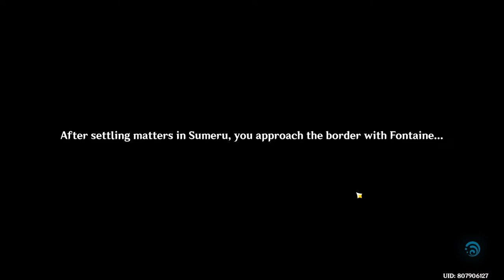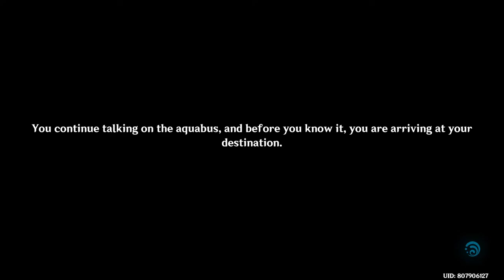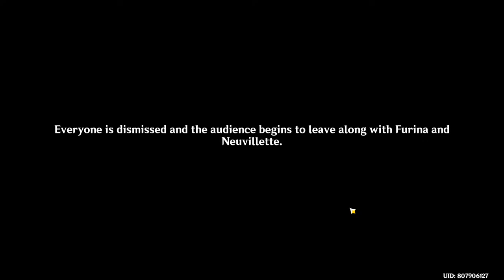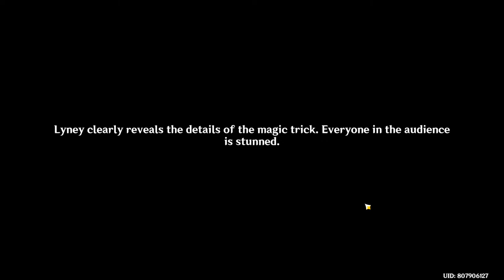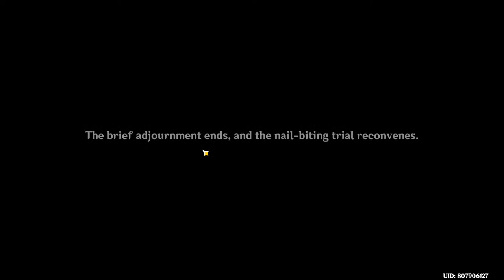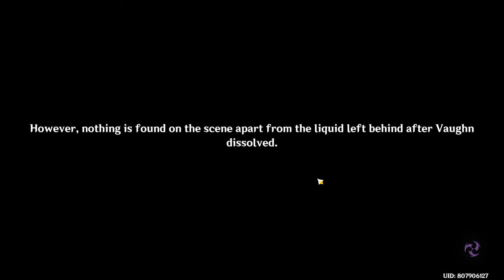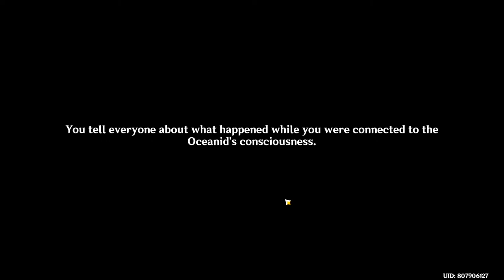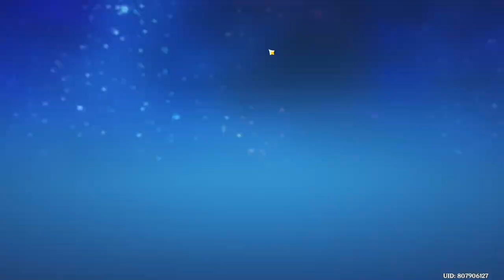【Genshin Impact #21】 FONTAINE, JUST FONTAINE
Stuff